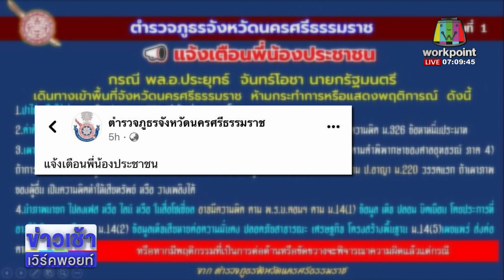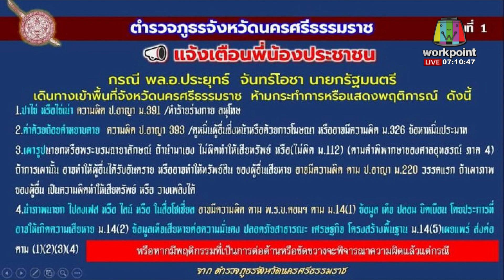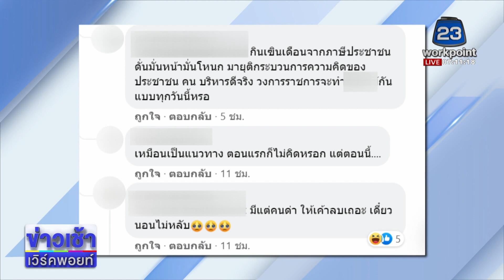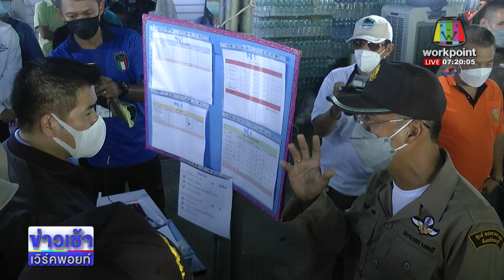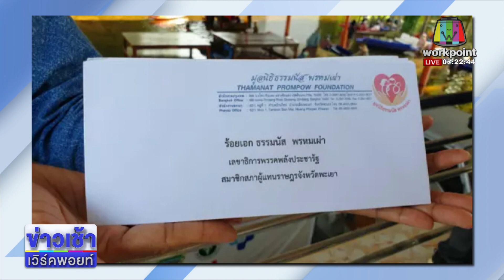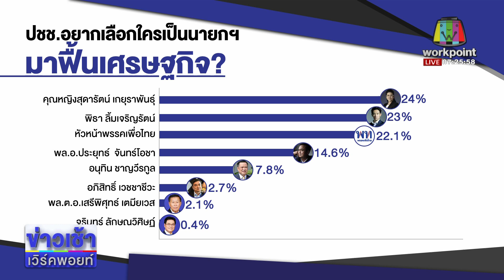นายกฯ หยอดคำหวานคนเมืองคอน ‘คิดถึงจังหู้’ l ข่าวเวิร์คพอยท์ l 8 ต.ค. 64